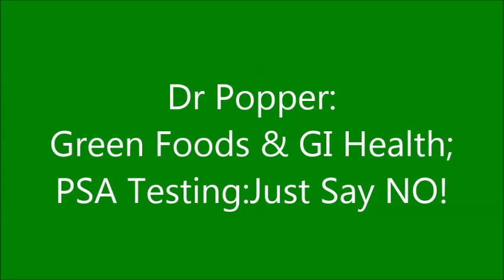Dr Pam Popper: Green Foods & GI Health; PSA Testing - Just Say NO!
Everyone agrees that green vegetables are good for you - but new research shows just how these foods improve your health, particularly the health of your GI tract.
And men are just as vulnerable as women in terms of cancer screenings.  New research quantifies just how many men are harmed in order to save just one life.